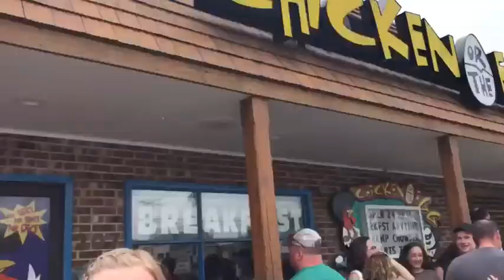BEACH VACATION 2017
something a little different from all the racing vlogs, my friends and I at Long Beach Island, New Jersey.